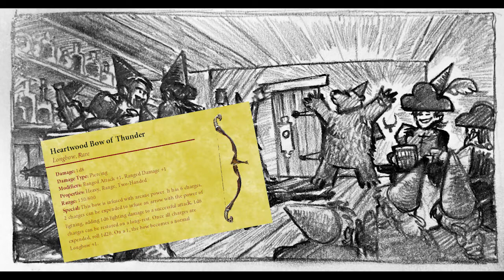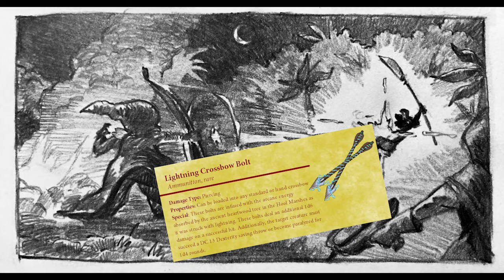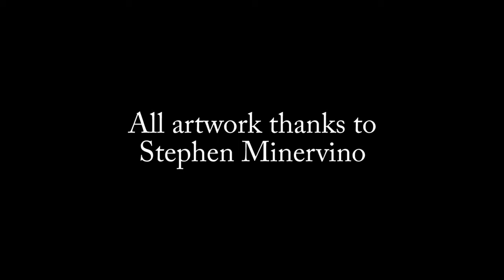Mysteries of Kaland - D&D Campaign Story Recap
Here's a recap of the story so far for the adventure in Kaland with wonderful artwork by Stephen Minervino